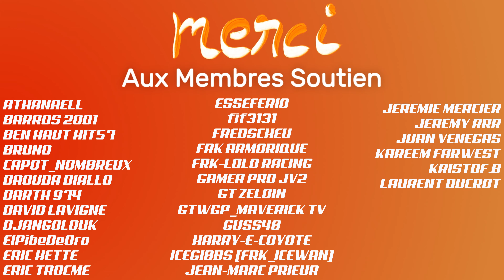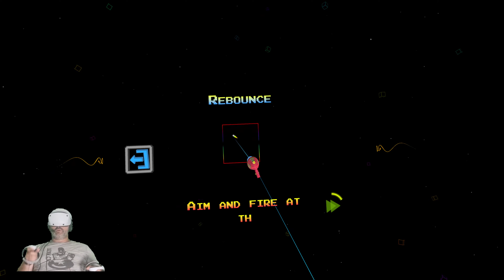MASTERNOID - Ca partait bien... psvr2 - Episode 52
👇 Déroulez la barre d'infos 👇
Dommage